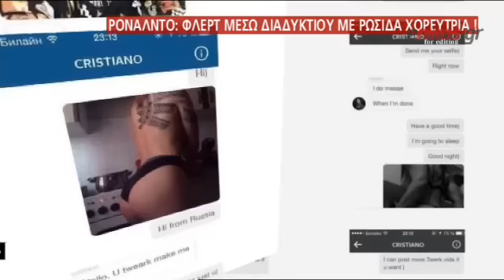Ο Ρονάλντο φλέρταρε διαδικτυακά Ρωσίδα χορεύτρια